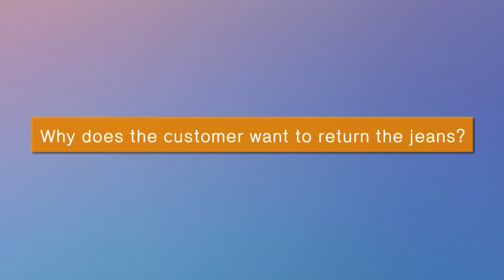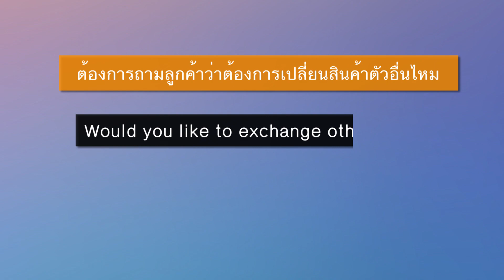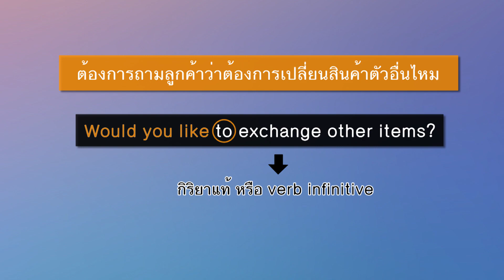Ready English Unit4 (4/4)